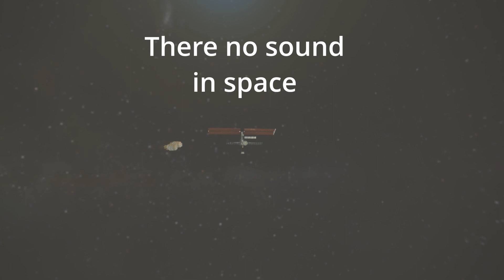ADVG - TEARDOWN - Realistic Space Station Disasters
This is my best attempt on  realistic destruction in space.